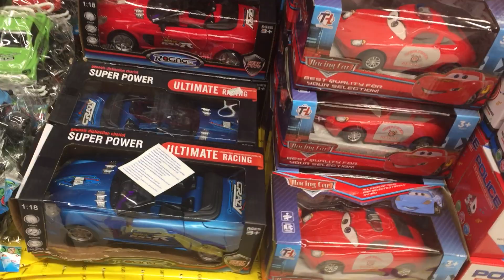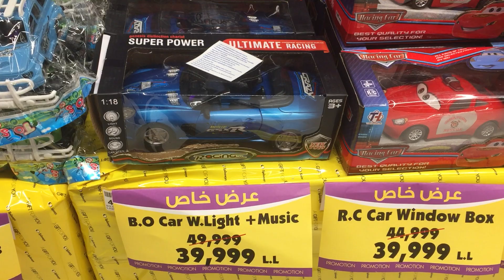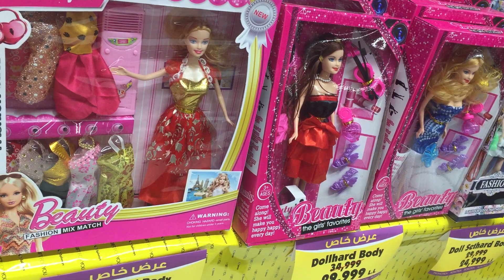Shopping part 3